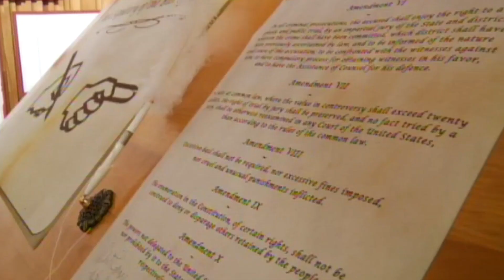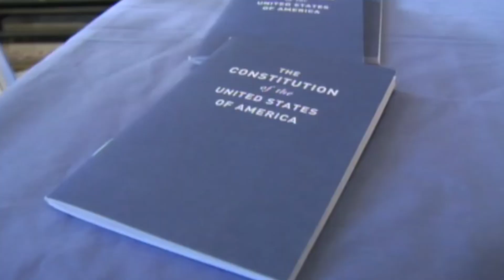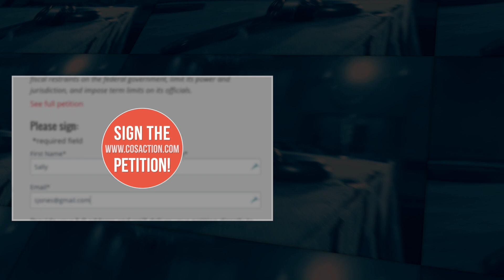In the News: Maine could be next to call for Convention of States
Our COS Maine warriors are working hard to make their state the next to adopt our resolution which calls for an Article V Convention of States to consider fiscal restraints, term limits, and other restraints on federal power.